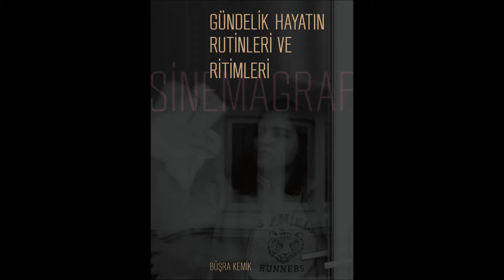SAÜ 2016-2017 Görsel İletişim Tasarımı Bölümü Bitirme Projeleri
Büşra Kemik: “Gündelik Hayatın Ritimleri ve Rutinlerinin Sinemagraflarla Temsili.”